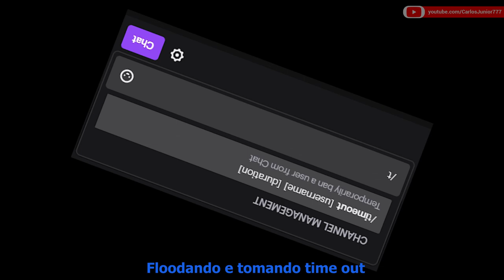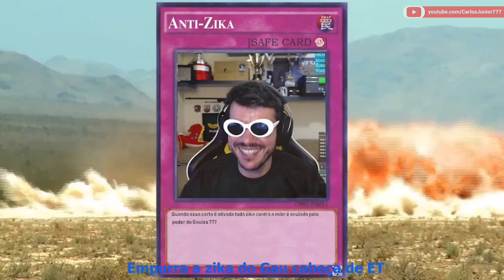Empurra Liminha - Carlos Junior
Thumbnail: Thomaz Henrique
Edição de Vídeo: Abraão Saraiva
Letra e Produção: Carlos Junior

Liminha vai entrar ao vivo logo já
E eu to aqui no chat, floodando e tomando time out
Não tem como tankar as patetadas
Se bem que quando joga um CS
Com sua UMPs ele cresce e cresce

Empurra, empurra Liminha!
Empurra a live, empurra até o BT
Empurra, empurra Liminha!
Empurra a zika, e faz o Brasil vencer

Liminha vai rushar no fundo logo já
Mas antes no DM ele aquece
Hoje tem aula de toutens no CS
Já chama logo o trio
Gaubeça de barril
Lindinho pra fazer as perfeitolas
BT com a mira que encantou o Brasil

Empurra, empurra Liminha!
Empurra, empurra Liminha!
Empurra a zika do Gau cabeça de ET

SOLO

Liminha hoje tá estouradão
É uma mulinha exótica da Tribo
Mas ele anda com o Lindinho o noiadão
Aí já viu..
Geleia tá sorrindo
E eu vou chorar

Empurra, empurra Liminha!
Empurra, empurra Liminha!

Empurra, empurra Liminha!
Empurra, empurra Liminha!